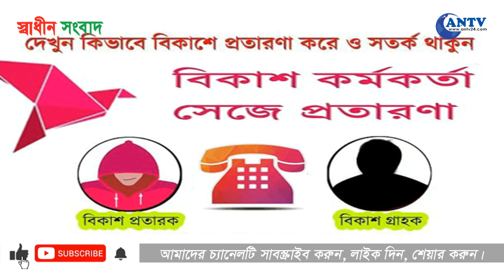বিকাশ প্রতারকের সাথে মজা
দৈনিক স্বাধীন সংবাদ পত্রিকার সম্পাদককে প্রতারণার ফাঁদে ফেলতে গিয় নিজেই বিপদে পরলো বিকাশ প্রতারক